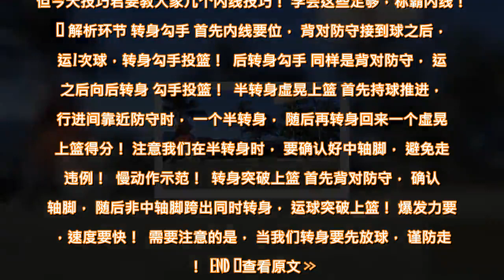【酷玩篮球教学】学会这几招动作，突破内线再也不怕了！ - 雪花新闻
篮球课堂每日一学  大家好，我是技巧君， 在大部分人的印象里， 内线要位往往是肉与肉的碰撞， 事实上大部分时候也确实如此， 但今天技巧君要教大家几个内线技巧！ 学会这些足够，称霸内线！   解析环节 转身勾手 首先内线要位， 背对防守接到球之后， 运1次球，转身勾手投篮！  后转身勾手 同样是背对防守， 运球之后向后转身 勾手投篮！  半转身虚晃上篮 首先持球推进，    行进间靠近防守时， 一个半转身， 随后再转身回来一个虚晃， 上篮得分！ 注意我们在半转身时， 要确认好中轴脚， 避免走步违例！  慢动作示范！  转身突破上篮 首先背对防守， 确认中轴脚， 随后非中轴脚跨出同时转身， 运球突破上篮！ 爆发力要足，速度要快！  需要注意的是， 当我们转身要先放球， 谨防走步！  END  查看原文